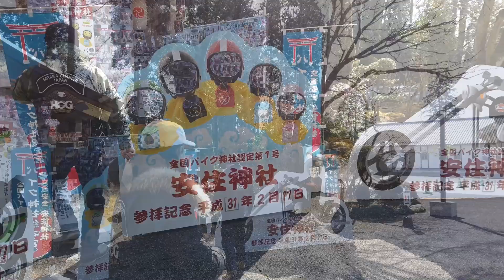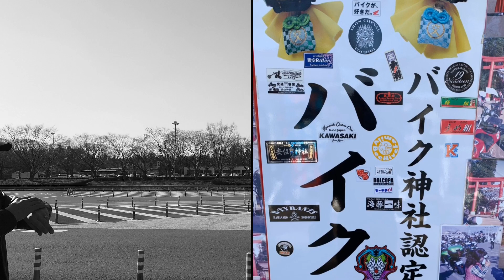20190217三鷹チャプター バイク神社・ツインリンク茂木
三鷹チャプター2019年最初のツーリング。
栃木安住神社へ安全祈願からツインリンク茂木です。